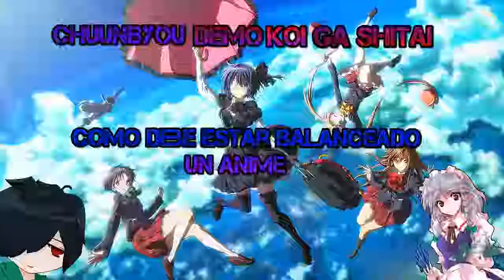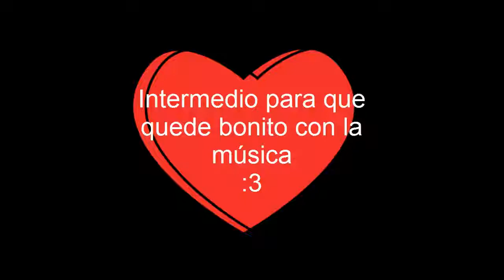¿Por qué odio Toradora?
¡Hola soy una descripción!
A veces tengo cosas interesantes
Por si acaso ábreme.

Perdón si la última parte se torno muy oscura, solo era algo que realmente me tenía que sacar del pecho.
Espero que, aún así, hayas disfrutado el vídeo y  que lo compartas por ahí por donde vayas.
Un saludo.

!!!Sigeme en Twitter o te muerdo!!!